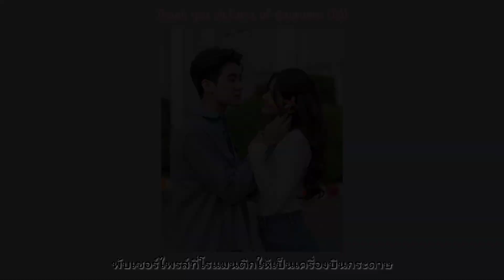OPV || EUROPINKPLOY "พรหมลิขิตของโลมาที่ต้องพบกับทะเล"🐬🌊 สามีชั่วคืน เรือแล่นในมหาสมุทร⛵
ขอบคุณรูปภาพจาก🙏 : @aorumm 📷
ขอบคุณคลิปวีดีโอจาก🙏 : @pinkployfamily
(Credit Instagram)